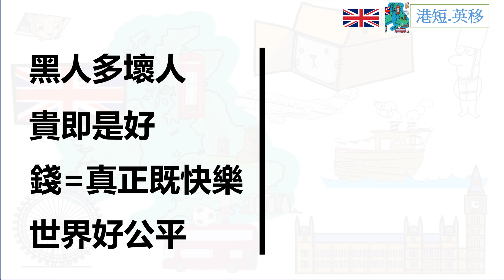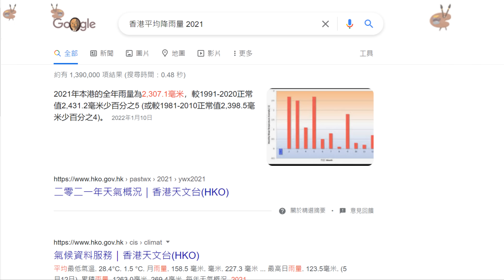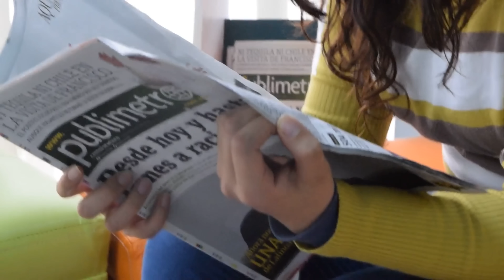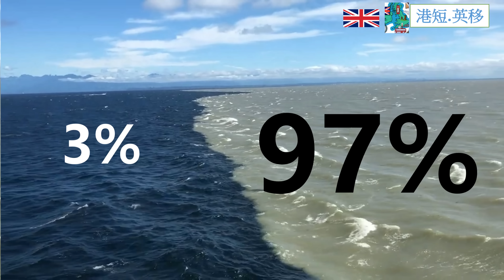人人都話英國天氣差 不過英國既下雨量甚至係次數，可能原來唔係你諗既咁樣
英國既下雨量甚至係次數，可能唔係你諗既咁樣。

謝謝 :)